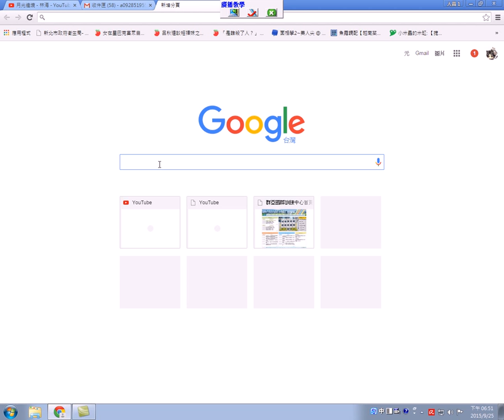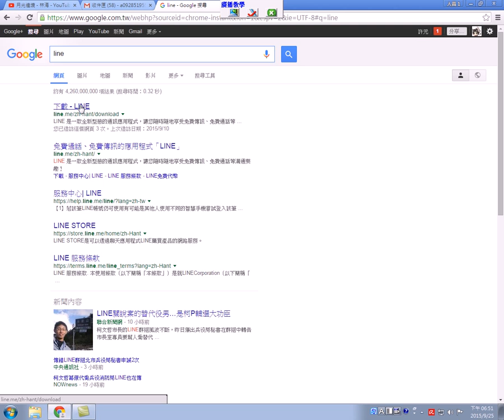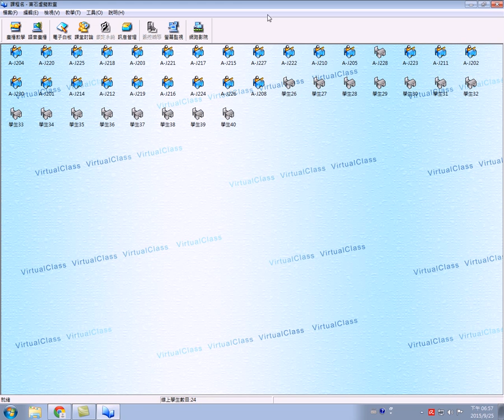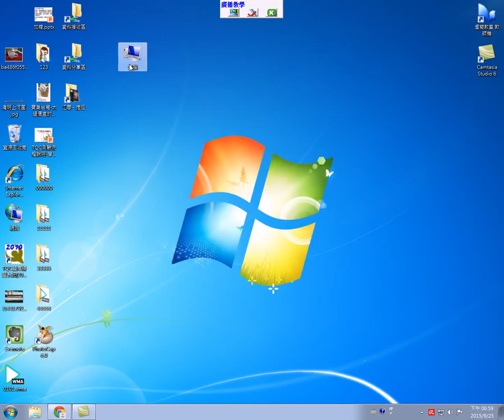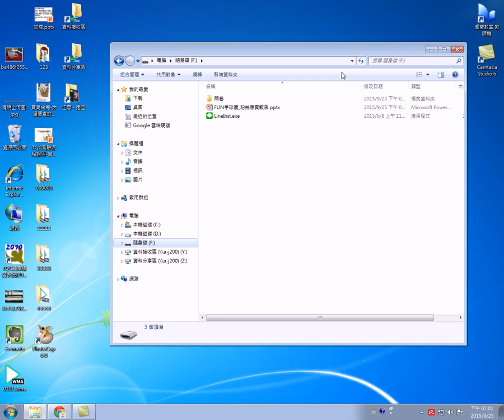群亞 雲端班 0925 電腦版LINE使用 01